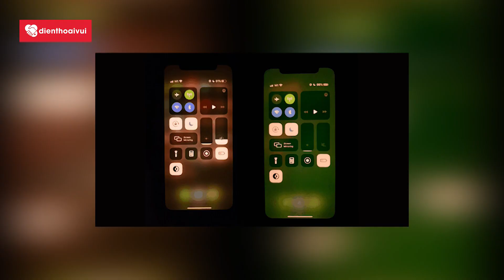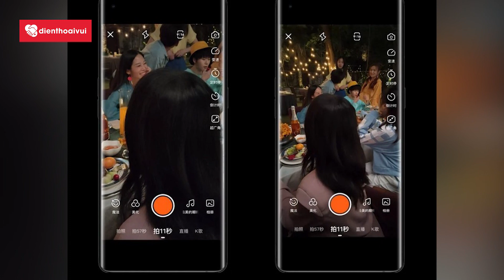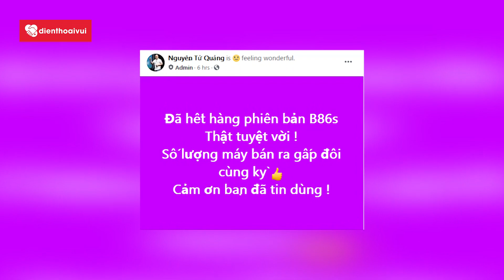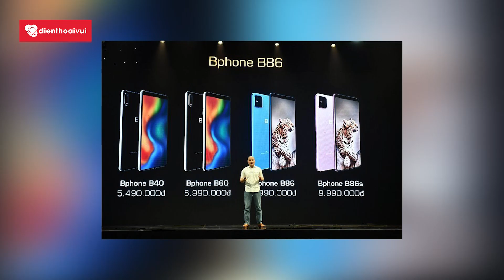BPhone B86S Cháy Hàng Sau 3 Tuần, Apple Nhận Thay Màn Hình Miễn Phí| TCN ngày 7/6